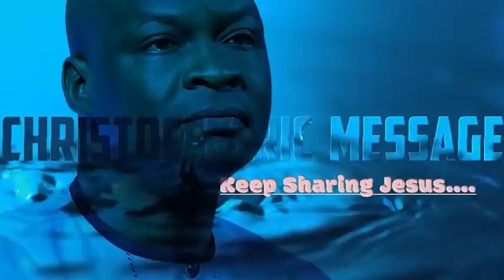OVERCOMING THE CHALLENGES OF LIFE THROUGH GOD'S WORD - APOSTLE JOSHUA SELMAN